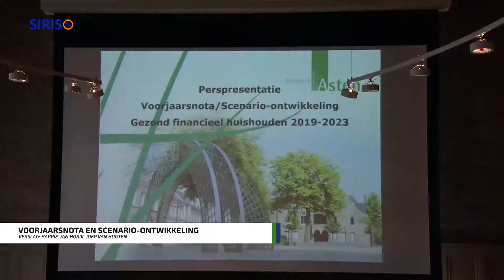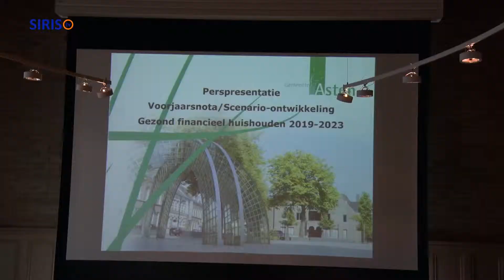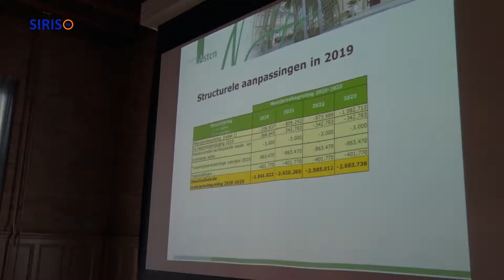Asten Nu - Voorjaarsnota en scenario-ontwikkeling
Op donderdag 23 mei gaf wethouder Henk van Moorsel een toelichting op de voorjaarsnota en scenario-ontwikkeling. De gemeente Asten dreigt op termijn flinke tekorten op te lopen en middels een uitgebreid maatregelenpakket wil het gemeentebestuur daar op voorsorteren.